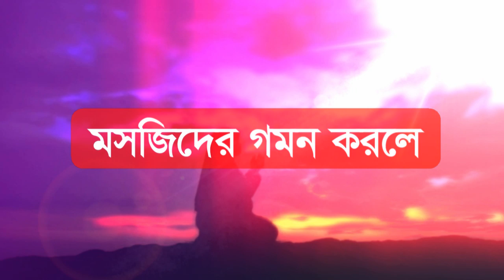কোন আমল করলে সাদকা বা টাকা দান করার সাওয়াব পেয়ে যাবেন dan sadka kora